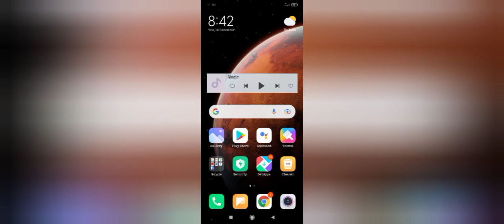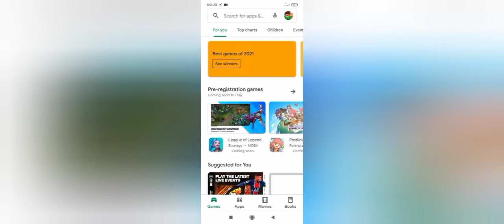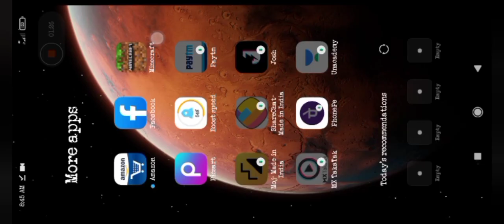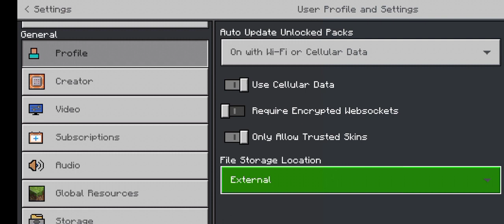how to put animation like @ftt gaming rs rizz malyalam